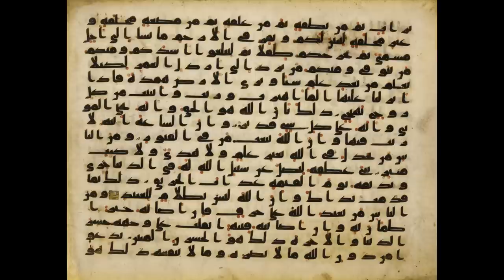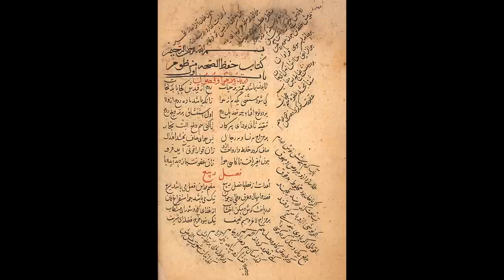The Histories Part 62: The Abbasid Dynasty